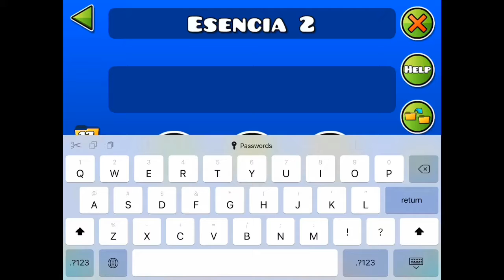[Old Clip] (Today Is My BD Too!!) Esencia 59-100% - Mobile [Geometry Dash 2.11]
Yes, today is my BD, August 18th, and I’m turning 15. Also I got iPhone 8 for my BD, abd that’s how I found this Clip :D